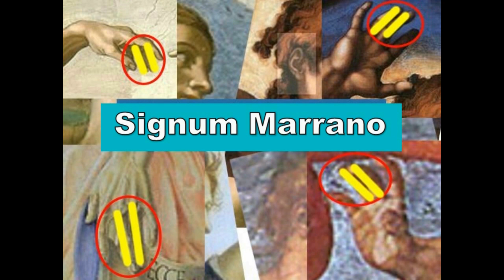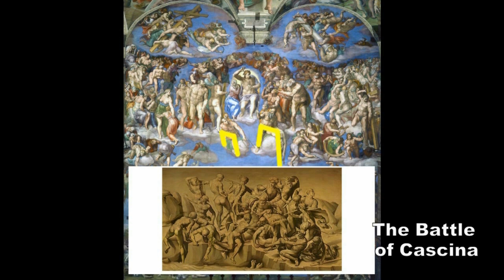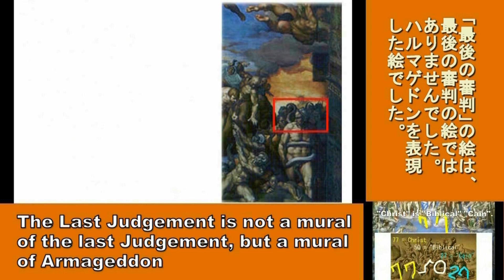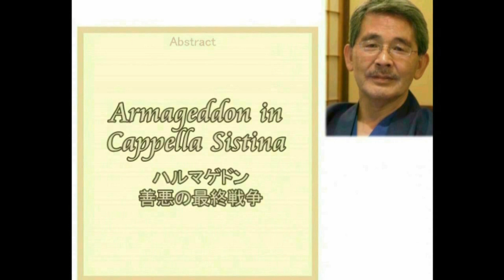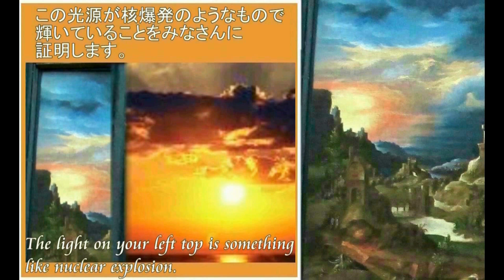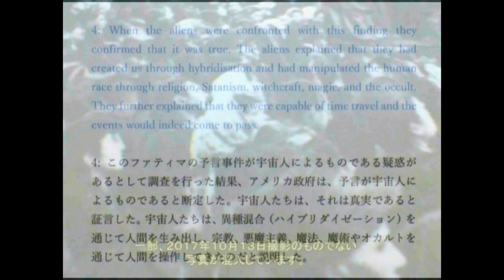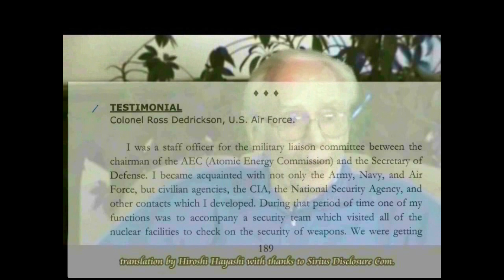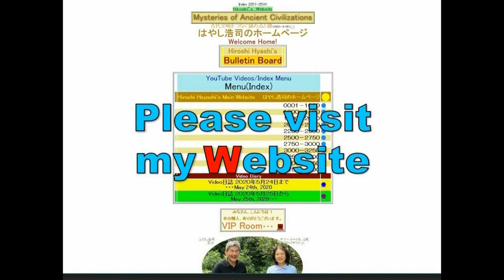4335【09合D】Apocalypse of Michelangelo and Campiミケランジェロとカンピが見た人間の終末・アポカリプスHiroshi Hayashi JP